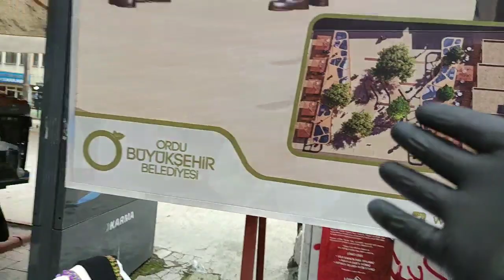17 Mayıs 2020